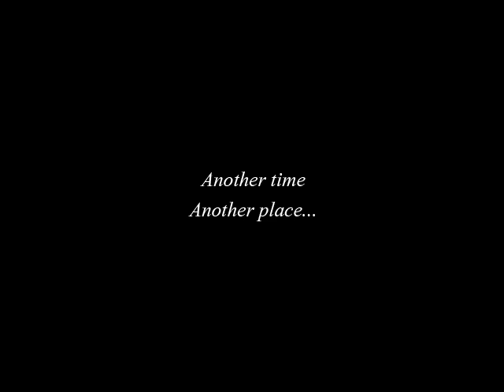The Whispering Cliff gameplay demo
Gameplay demonstration featuring the first day of The Whispering Cliff. Spoilers warning: A couple easter eggs can be seen too.

The Whispering Cliff is the entry a friend of mine and myself submitted to the 2014 Indie Game Making contest. You can download it for free and vote for us during July 2014.

The estimated gameplay time is about 1h due to the contest restrictions.

Go try it! We want to hear your opinions and feedback! Hope you enjoy it :)